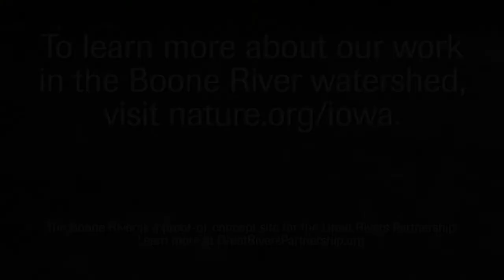The Boone River Watershed: How Bioreactors Make a Difference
Farmers are stewards of the land, and in Iowa's Boone River watershed, they're working with The Nature Conservancy to improve water quality and wildlife habitat, while maintaining productive yields. By installing bioreactors on their land, farmers can help reduce the amount of nitrogen that's entering nearby streams.